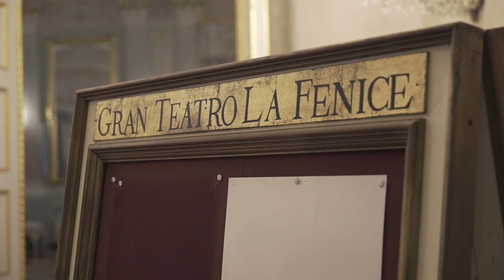Venice Fashion Week 2019: Teatro La Fenice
An event that tells the mastery behind the La Fenice Theater Tailoring, a source of creativity and sartorial skills; discover the theatre with the Art Director Carlos Tieppo and his seamstresses.
Una sfilata-spettacolo che racconta la maestria dietro la Sartoria del Teatro La Fenice, fucina di creatività e competenze sartoriali, per scoprire il teatro con l’Art Director Carlos Tieppo e le sue sarte.

Video credits @yourcreativefilm